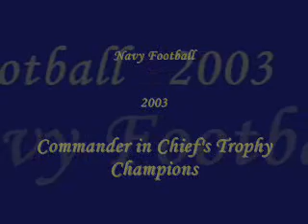Commander In Chief Trophy Spirit Spot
The coveted Commander in Chief Trophy is up for grabs and the mids highlight why they will win it in this Spirit Spot.
Created by Midshipmen at the United States Naval Academy during their free time to show their Navy pride and espirt de corps!